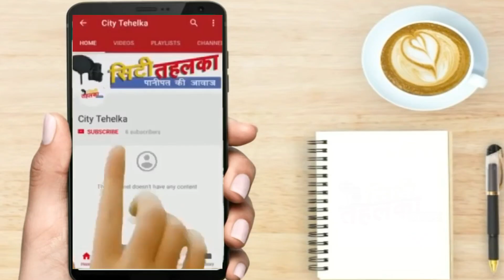JBM + अफसर + नेता Nexus बहते कचरे मे धोए हाथ | City Tehelka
JBM + अफसर + नेता Nexus बहते कचरे मे धोए हाथ